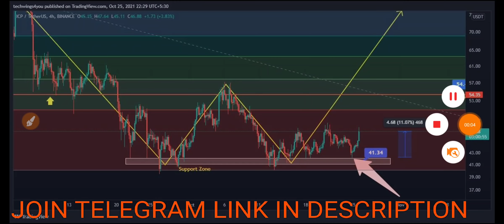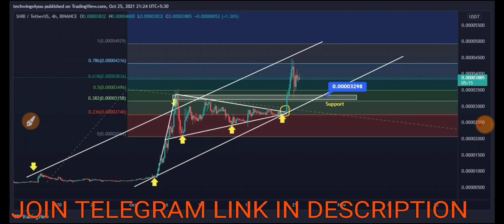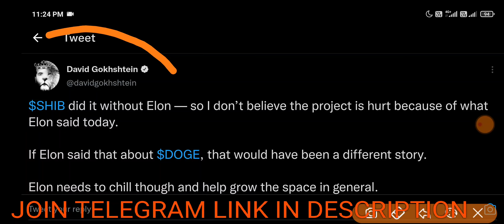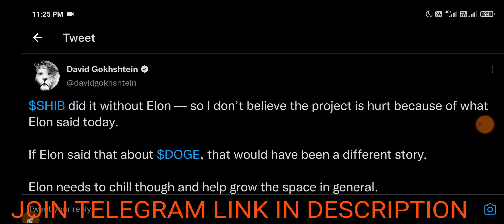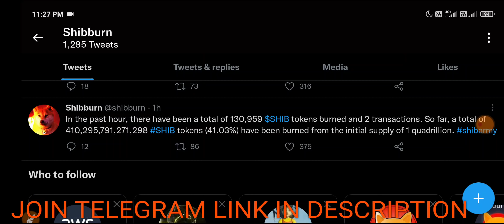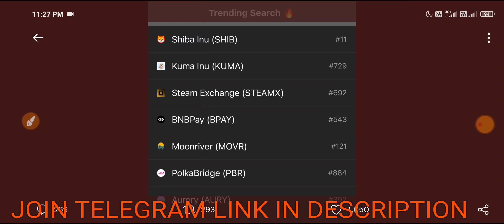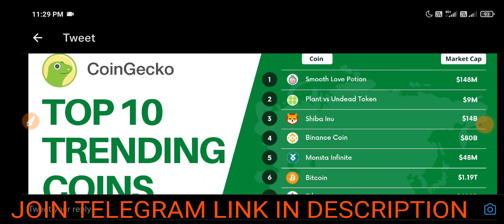Urgent 😱 Shiba Inu News 🔥 | Shiba inu coin Prediction | WRX News